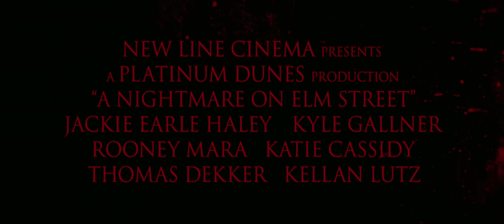A Nightmare On Elm Street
Freddy Krueger returns in A Nightmare on Elm Street, a contemporary reimagining of the horror classic. A group of suburban teenagers share one common bond: they are all being stalked by Freddy Krueger, a horribly disfigured killer who hunts them in their dreams. As long as they stay awake, they can protect on anotherbut when they sleep, there is no escape.